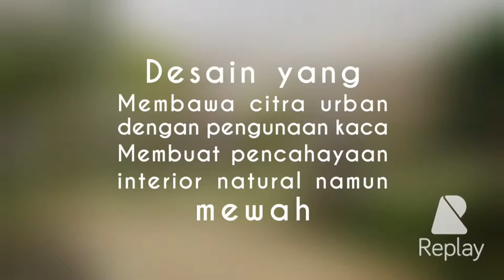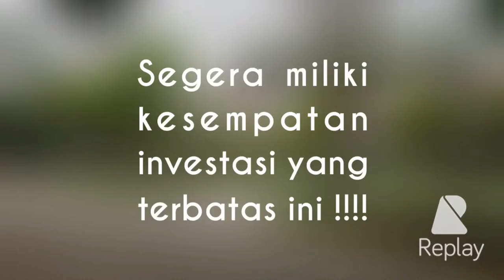Ruko Cosmo Center extension . Lippo Cikarang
Call

Property Advisor